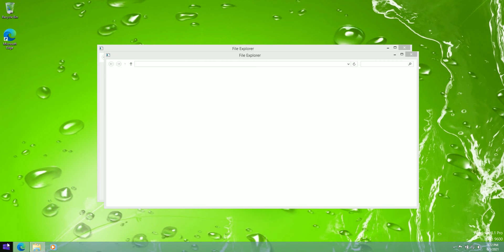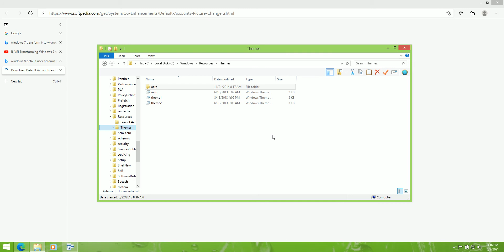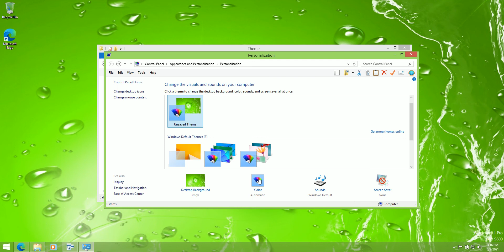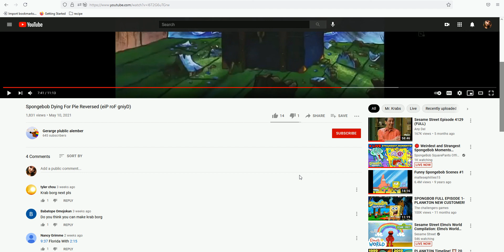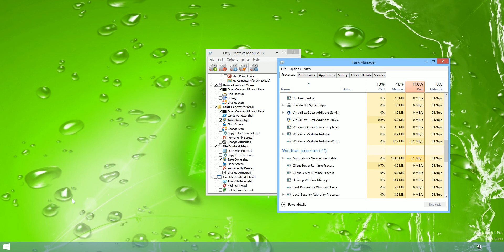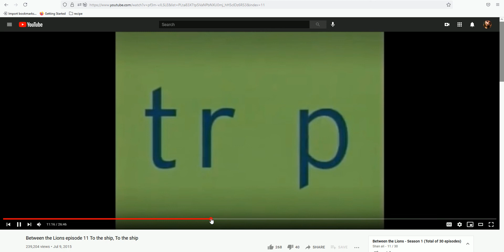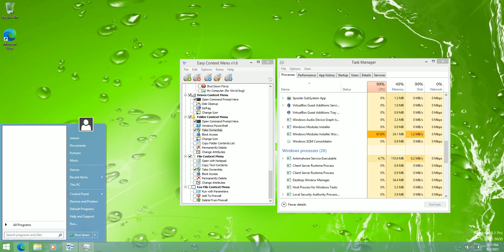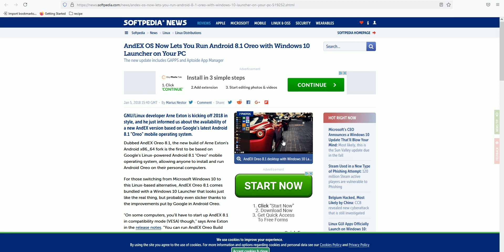transgorm 8 1 into tierra